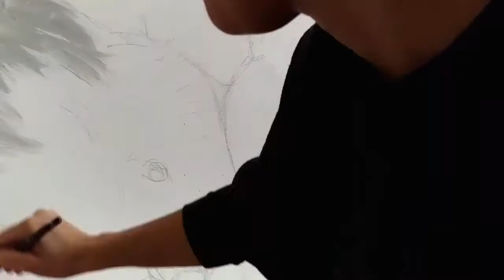Acrylic Elephant painting, animal art, african art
I love Elephants so here's another painting.

You can have this painting finished version: